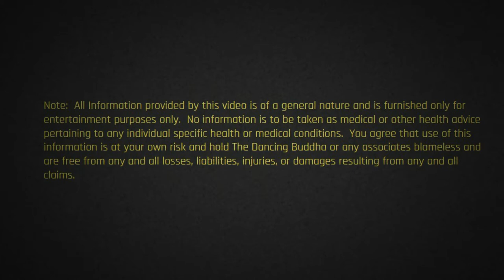Mastering Meditation - Lesson 4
The next lesson in the course Using Meditation to Tune Consciousness - Finding Contentment.  This lesson explores meditation and gives a short induction.

Live Group Zoom Meditation Classes:
Tuesdays at 2:00pm EST
Wednesdays at 8:00pm EST
Thursdays at 10:00am EST